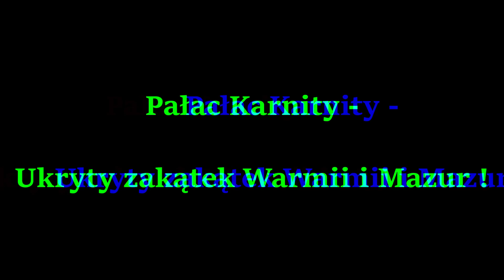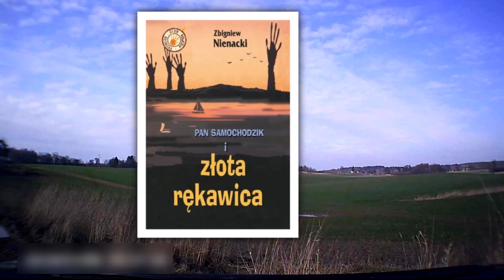Pałac Karnity - ukryty zakątek Warmii i Mazur.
Wycieczka do krainy tysiąca jezior. Warmia i Mazury, to wyjątkowe miejsca oraz ciekawa historia.
Z cyklu: "Poznaj, mniej znane miejsca w Polsce", reportaż z wizyty, w pałacu Karnity.